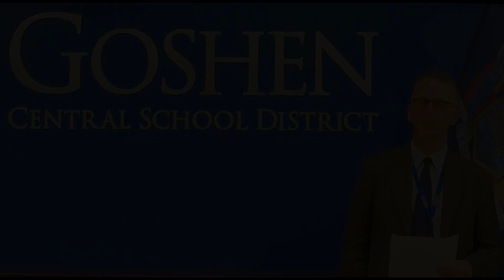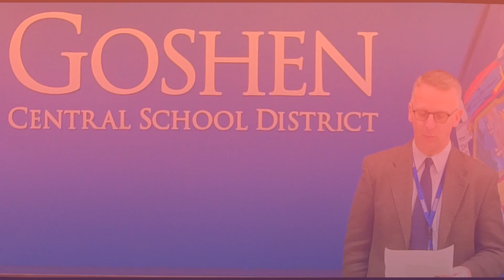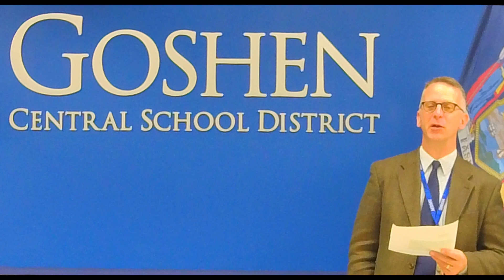March 2, 2023 Weekly Update with Dr. Kotes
This week's update discusses Real Talk About Substances town hall, UPK and Kindergarten registration, and more.